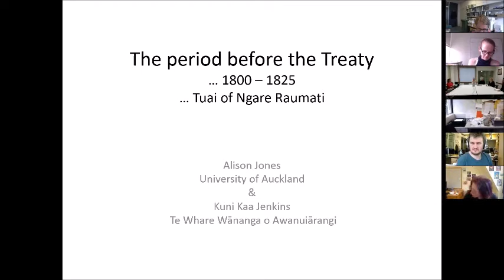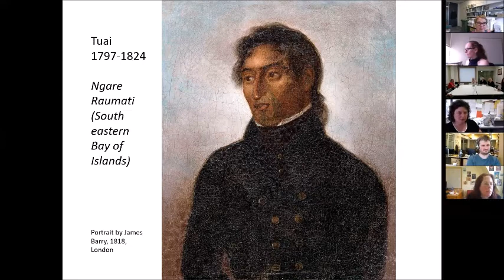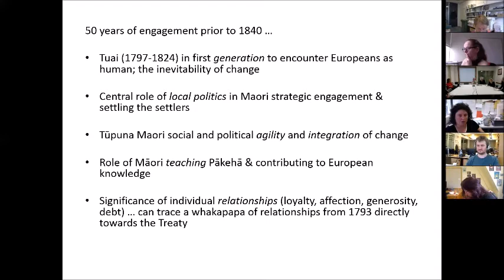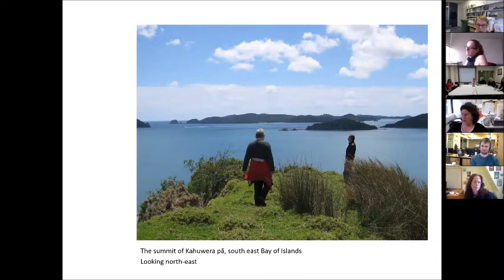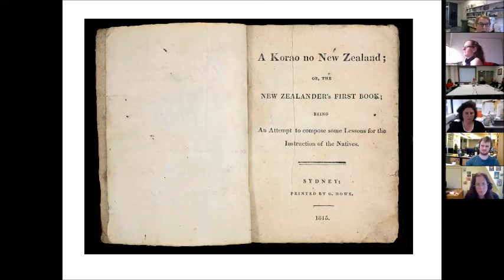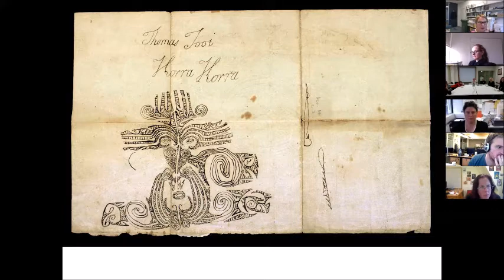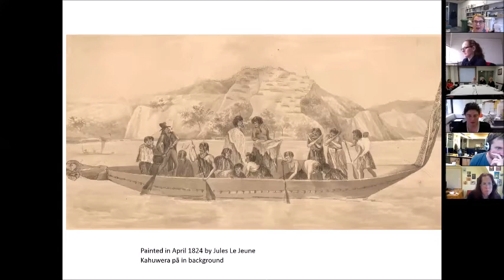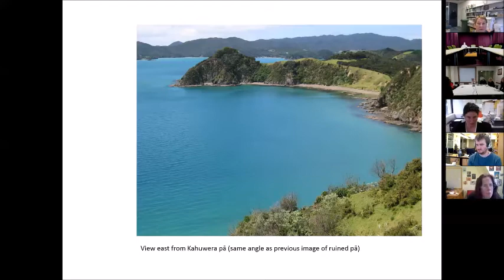Disrupting Dominant Identities network: The Period Before the Treaty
The period before the Treaty: Why we need to know about it

Professor Alison Jones
Te Puna Wananga, University of Auckland

Abstract: Professor Alison Jones from the University of Auckland will talk about her latest book with Kuni Kaa Jenkins titled Tuai: A Traveller in Two Worlds. The book follows their previous volume He Kōrero: Words Between Us – First Māori-Pākehā Conversations on Paper. It is not only an interesting historical account of Maori explorations of Europe in 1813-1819 and an early Maori adventure story, though it is both. It reminds us that for 50 years before the Treaty of Waitangi, northern Maori were intensively engaging with the western world and exploring the possibilities of modernity. Alison will consider the significance for today’s scholars and students of knowing about this past.

Bio: Alison Jones is a Professor in Te Puna Wananga, School of Maori and Indigenous Education, at the University of Auckland. Her research and teaching is in the field of Maori-Pakeha educational relationships – both before the Treaty, and today. Her latest book entitled Tuai: A Traveller in Two Worlds (with Kuni Kaa Jenkins) follows their previous award-winning He Korero: Words Between Us – First Maori-Pakeha Conversations on Paper. These books focused on the years of engagement to 1825.